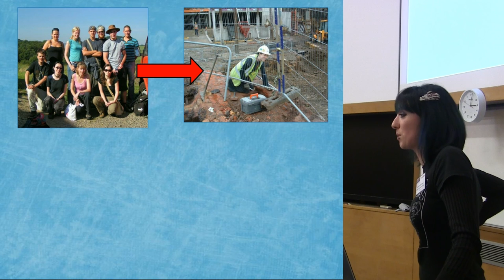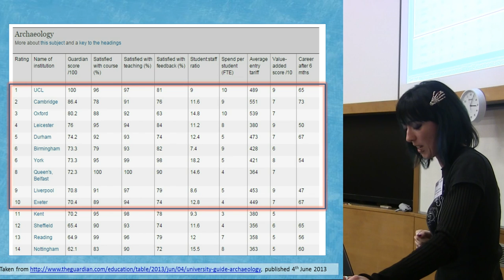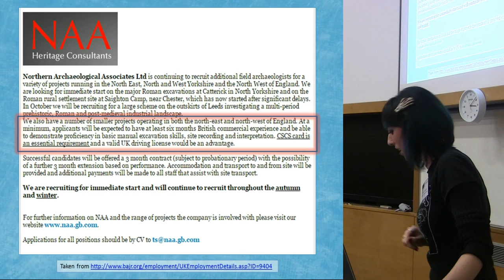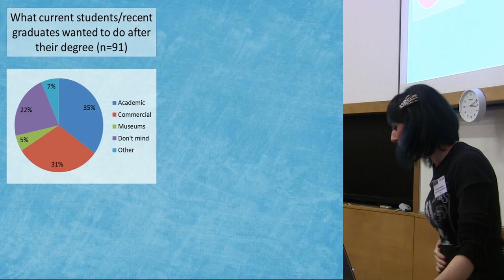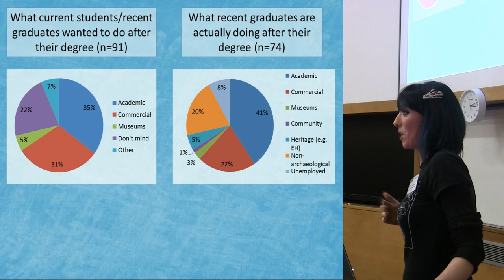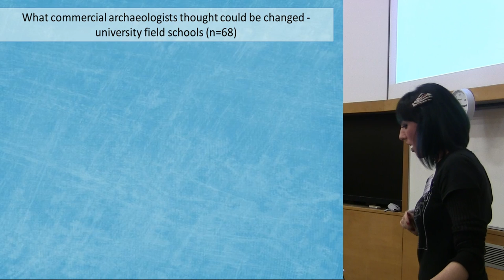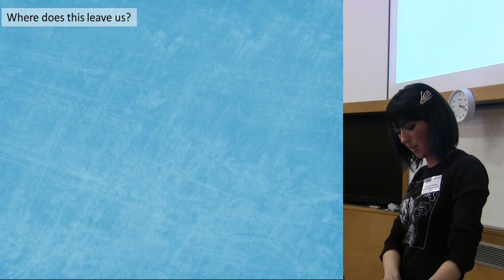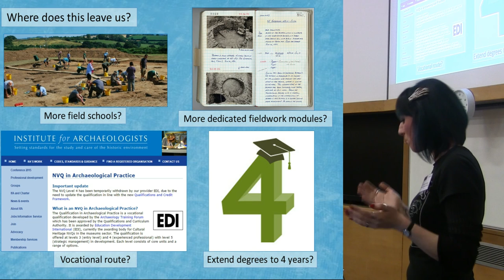Preparing for professionalism: is a degree in archaeology really enough?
Lauren McIntyre

Students are the future of archaeology, or are they? In an archaeological world that is rapidly changing as a result of Britain’s economic situation, graduates are finding it harder and harder to get their professional archaeological ‘break’. However, there is increasing evidence to suggest that today’s degree courses may not provide opportunities for students to develop the practical skills necessary for a career in certain professional sectors. Many find this increasingly frustrating, particularly considering the rising financial output required to get a degree.
This talk aims to examine whether current UK degree courses provide the requisite skills necessary for today’s undergraduates to find a job as a professional field archaeologist after graduation, discussing characteristic methods of teaching and subjects covered by typical UK degree courses, types of skills (academic and practical) that undergraduate students are likely to learn at university, how this compares to commercial unit expectations and working standards, and the types of jobs that today’s archaeology undergraduates actually take on after their degree.
Furthermore, this talk will discuss student attitudes to working as a professional archaeologist (focussing on, but not limited to the commercial sector), professional archaeological attitudes towards students and new graduates, and suggestions for the future about how degree courses and universities could better prepare students for life after university.